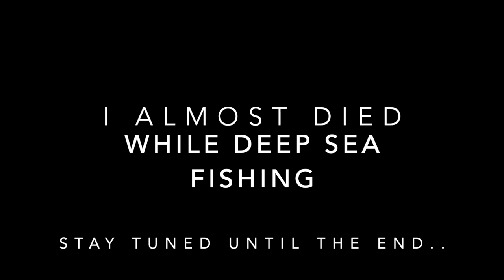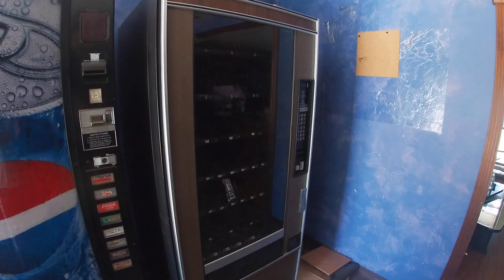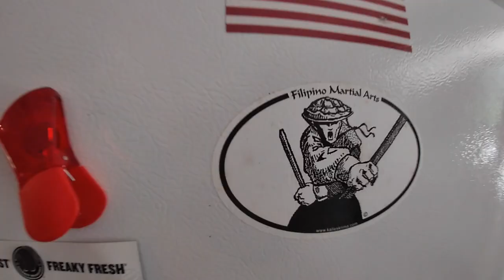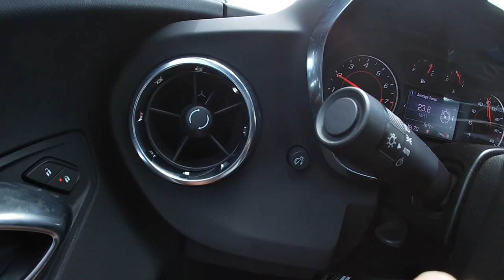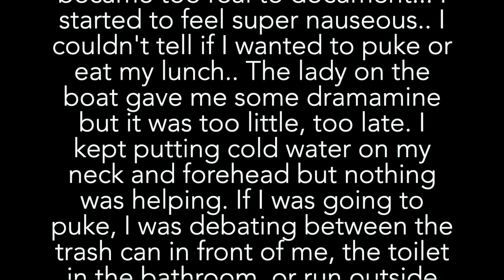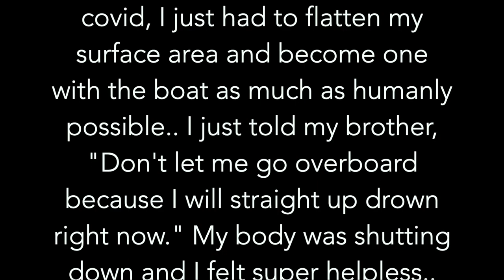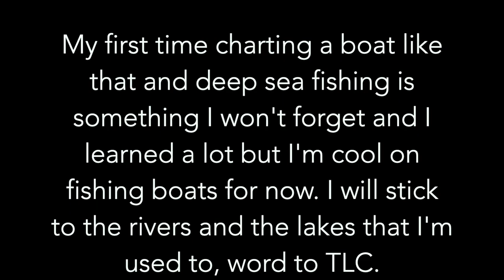Almost Died Deep Sea Fishing! Irish Sea Moss Shakes and Florida Fun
Almost die while deep sea fishing in Ft. Lauderdale, FL. Trying Irish sea moss in shakes for the first time. More G-Riding in a 2020 Chevy Camaro Droptop; Pier fishing in Dania Beach, FL.